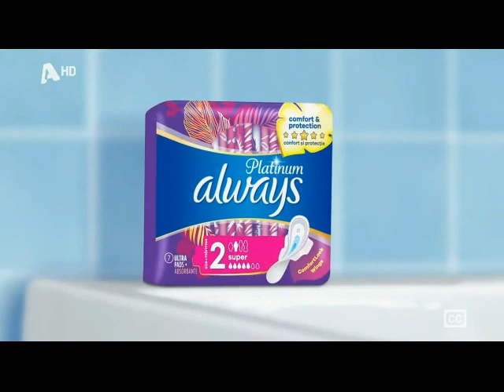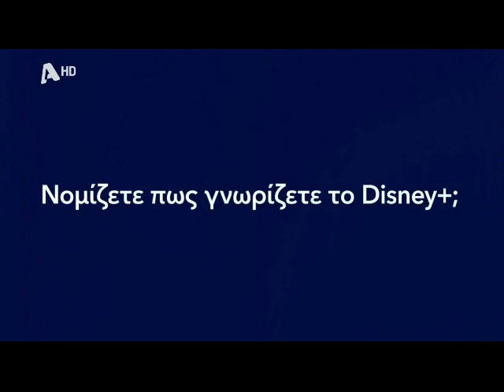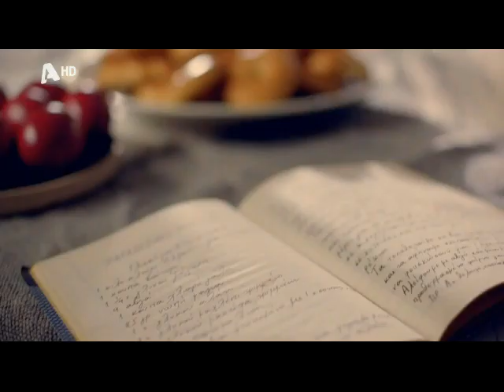Διαφημίσεις Alpha TV 04-04-2023 (8)